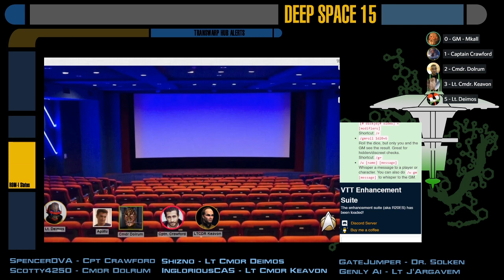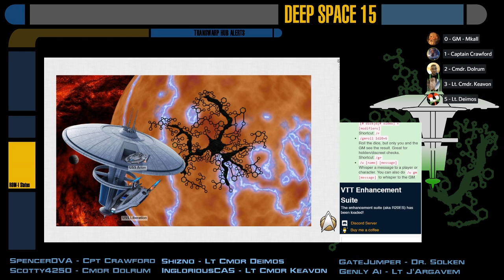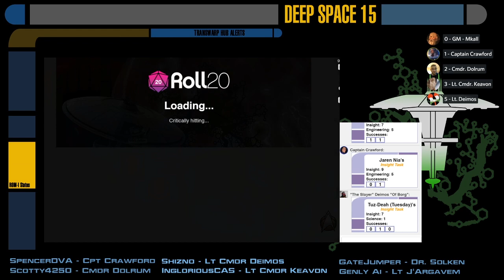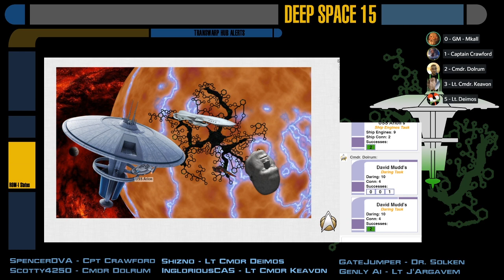[Star Trek Adventures] Cerberus Station - S03E03: Legal Abandon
A tense diplomatic standoff is occurring on Cerberus Station, while a replacement for the lost USS Lunette arrives.  However there seems to be a catch: it's haunted.